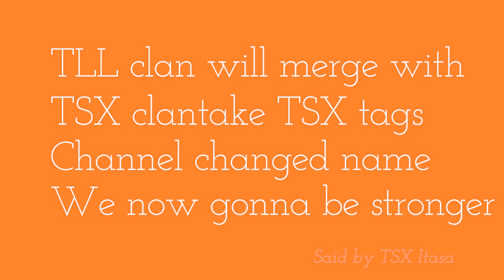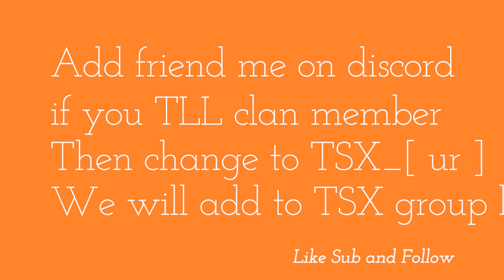[ New Info ! ] TLL clan now merged with TSX take TSX tags Our new info about changing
discord name : nhat200924#6621 name : Itasa_[TSX]
This will be our Important info
as now TLL bloxxy joined NC clan we will merge with TSX clan
with 6 Knights and 2 royaltys
Like Sub and Follow !
now im TSX cameramen